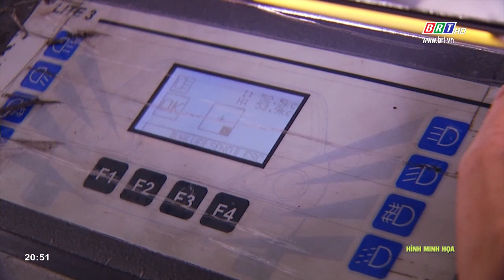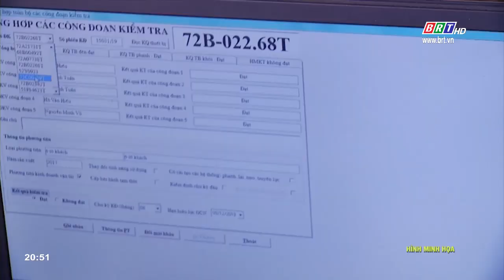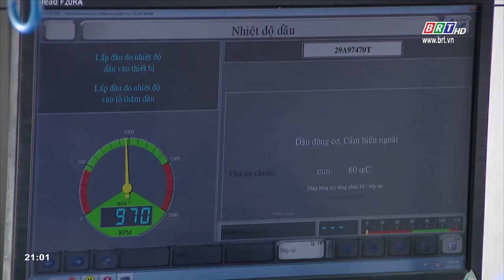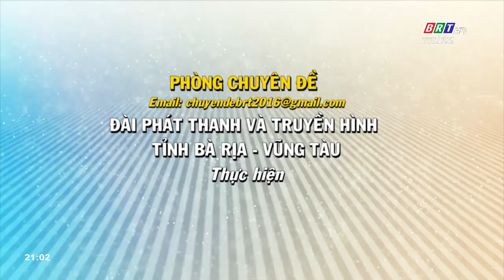An toàn giao thông ngày 2/4/2020 | BRTgo